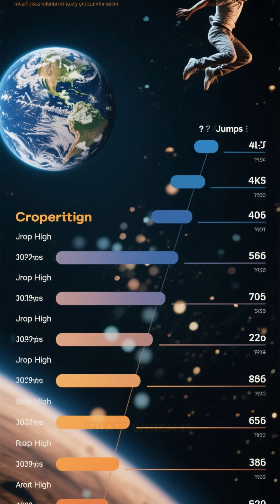How High You Could Jump on Different Planets?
What if you could jump six times higher... just by changing planets? From the crushing gravity of Jupiter to the light, bouncy surface of the Moon, each world changes the rules of physics. In this video, we compare how high you could jump on every major planet — and some of the answers will shock you.
🌍🌕🪐 Ready to defy gravity? Watch now!